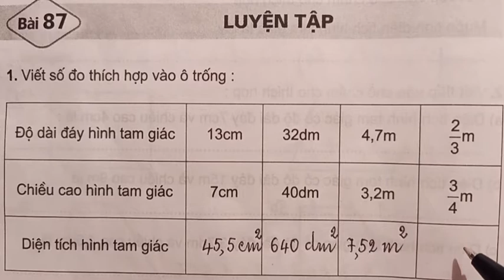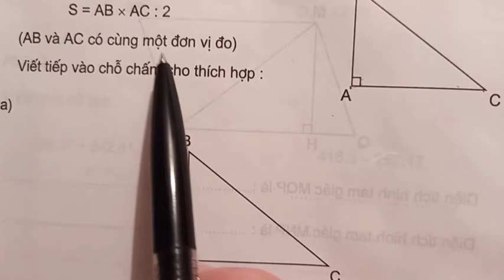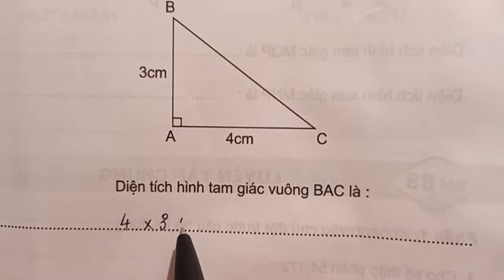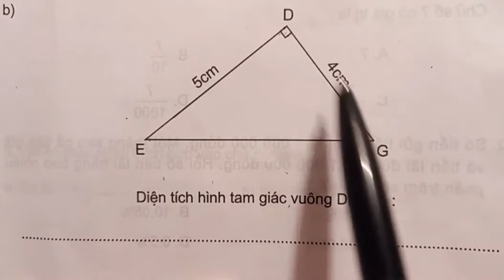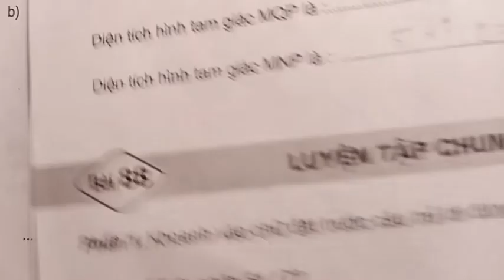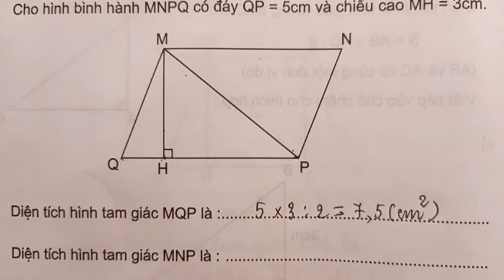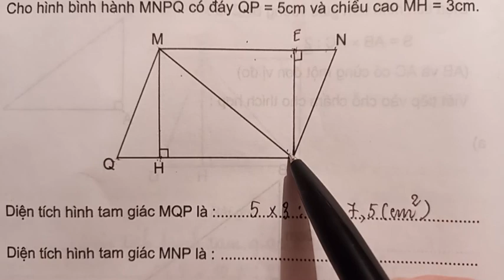Bài 87: Luyện tập(tr.106-107-108)Vở bài tập Toán 5, tập 1